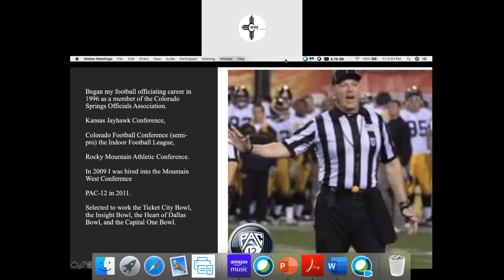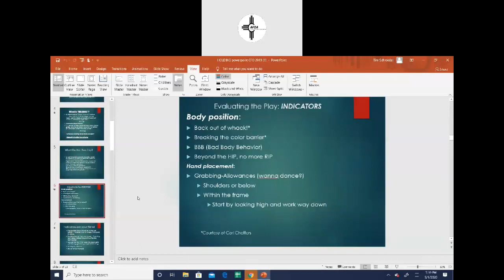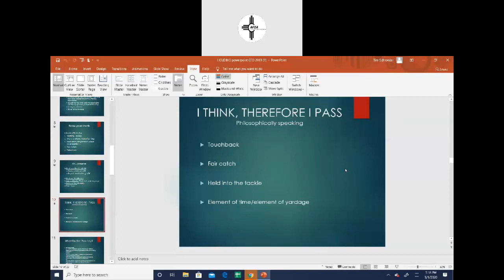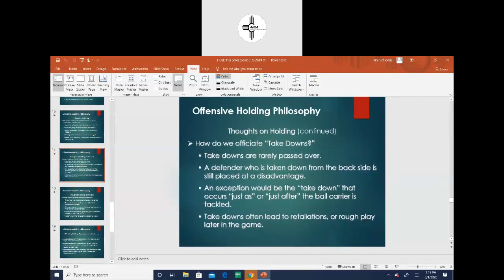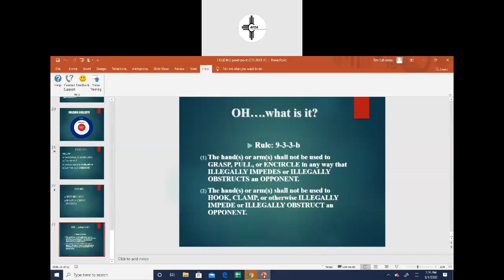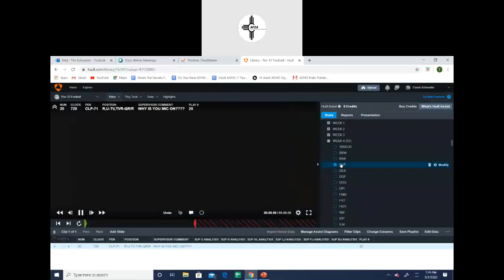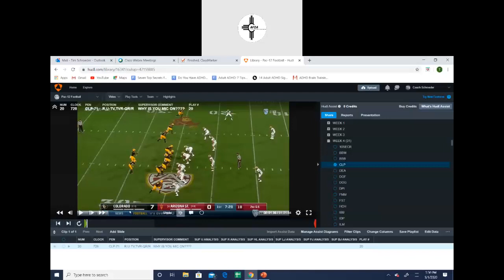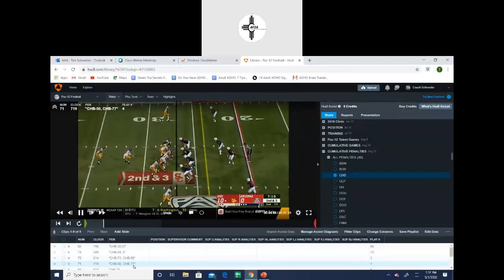NFHS New Mexico Spring Film Study Session Tim Schroeder PAC12 Umpire Holding Presentation 2020 05 0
Hey Ref that’s Holding!
Was the defender really restricted?
Great presentation by Tim Schroeder PAC12 Umpire.